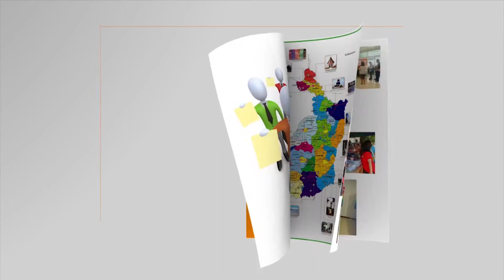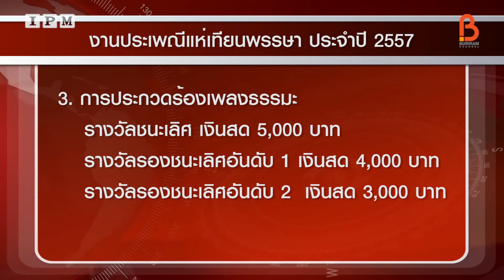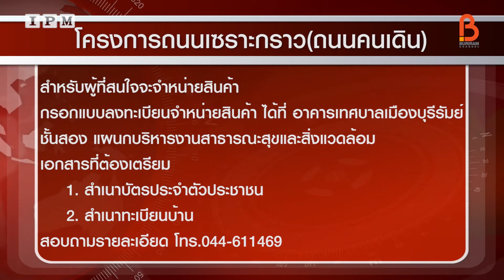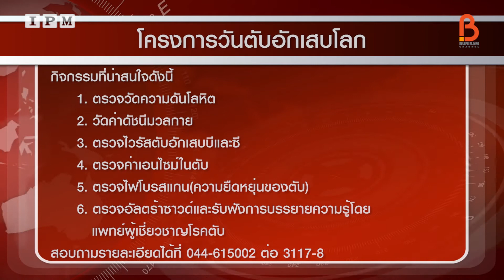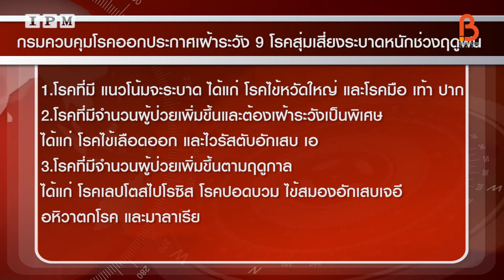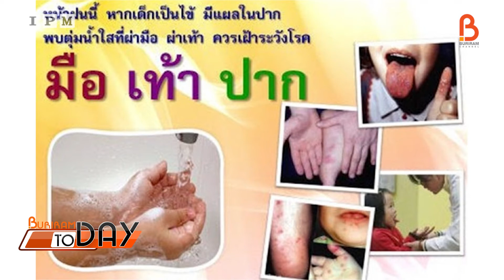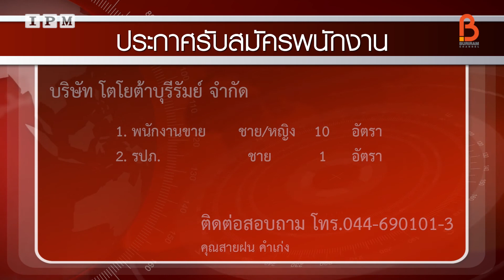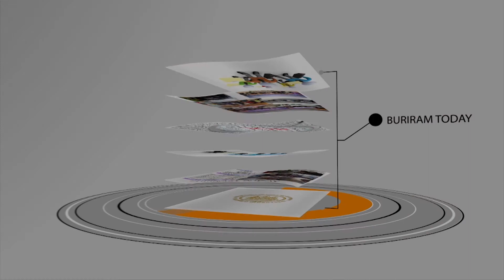รายการบุรีรัมย์ ทูเดย์ 16 มิ.ย. 2557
Buriram To Day  เป็นรายการที่จะที่แนะนำเกี่ยวกับข่าวสาร ข่าวประชาสัมพันธ์ต่างๆจากหน่วยงานราชการข่าวสมัครงาน หรือ รัฐวิสาหกิจ ต่างๆที่สนใจ
ช่องบุรีรัมย์ ชาแนล ออกอากาศทางจานส้ม IPM ช่อง 109
สามารถรับชมทางออนไลน์ได้ที่